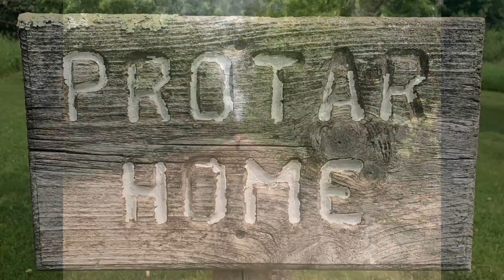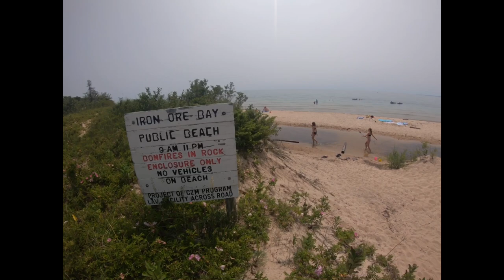BEAVER ISLAND 2019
Family Vacation to Beaver Island Michigan
Heath McDonough
Shot on Go Pro Hero 7 Black